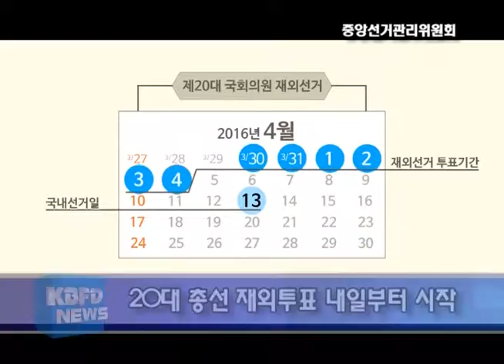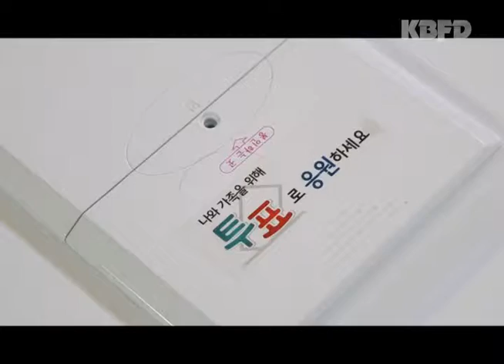KBFD뉴스 [2016.03.29] 20대 총선 재외투표 내일부터 시작